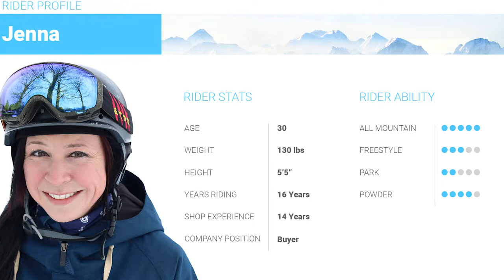Jenna's Review-Burton Story Board Snowboard 2018-Snowboards.com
Ladies, if you loved the Burton High Spirits last season just wait until you ride the all-new Burton Story Board. This directional, freeride beauty features a 10mm taper and a Directional Camber profile for epic days in search of powder. Balanced Freeride Geometry gives the Story Board a twin, freestyle feel on flats and groomers, while Pro-Tip reduces swing weight for effortless maneuvering up in the air and deep in the pow. Carbon Highlights increase edge to edge response and a meticulously crafted wood core keeps everything light and snappy. Spin tall tales of endless epic snowboard adventures for years to come with the Burton Story Board.